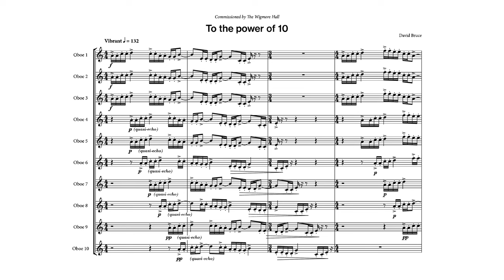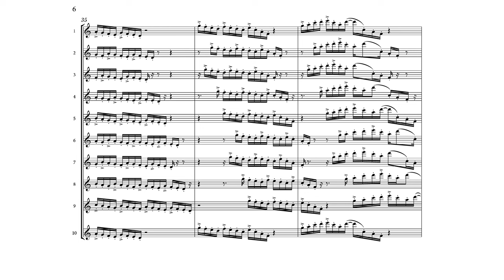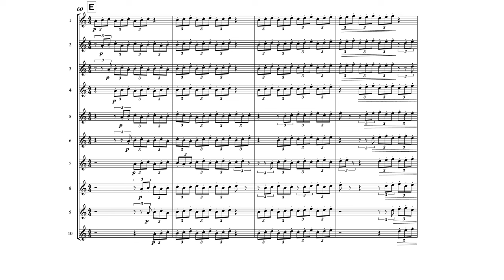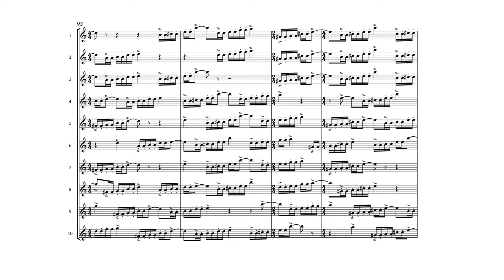"To the power of 10" for 10 oboes by David Bruce - score follow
Written for 10 oboes, "To the Power of 10" was commissioned by the Wigmore Hall for oboist Nicholas Daniel. It then underwent a substantial re-write and was performed in this revised version for Nicholas Daniel's 60th birthday concert at the hall. The piece is a playful consideration of the power of ten oboes, often playing in canon to create an overwhelming blast of pure oboe joy (-:

Duration c.3.30 mins
Composed March-April 2019 revised 2022
First performance Nicholas Daniel and friends, Wigmore Hall, 8 June 2019
Commissioned by Wigmore Hall